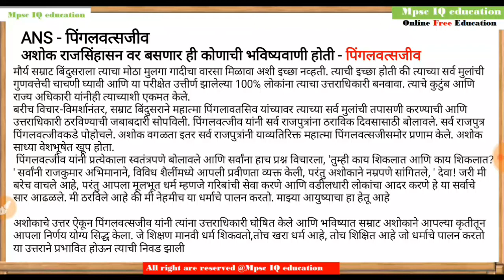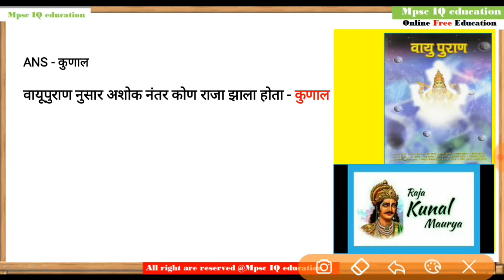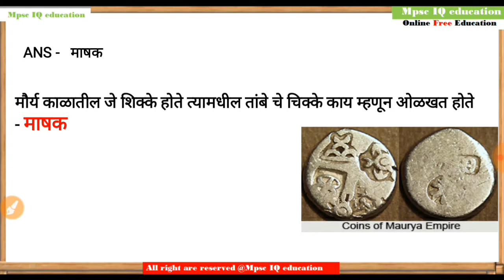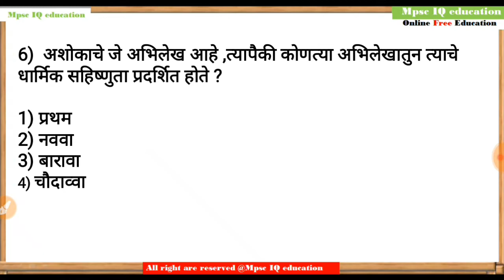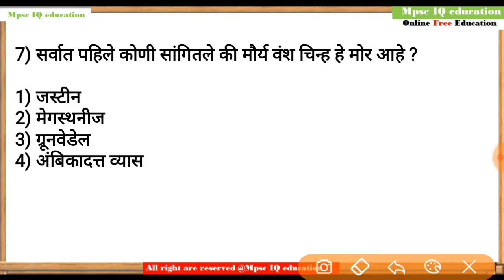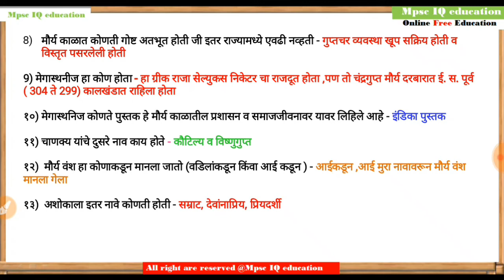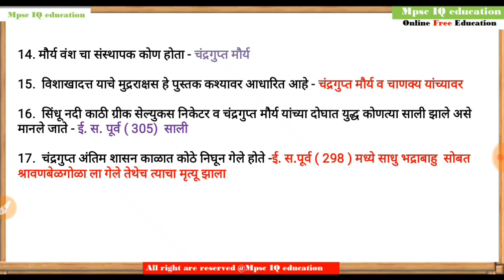|| Mpsc Maurya Empire Ancient History Question and Answer lecture in Marathi ||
Mourya Empire Question And Answer| Ancient History Mourya |Prachin Bhartacha itihas in Marathi Mpsc

Pdf available on Telegram - join there search "Mpsciqeducation "

Search - Mpsciqeducation